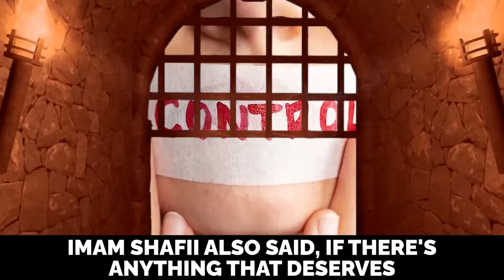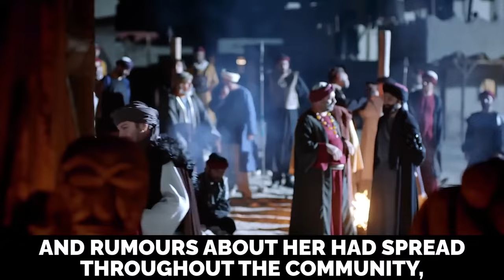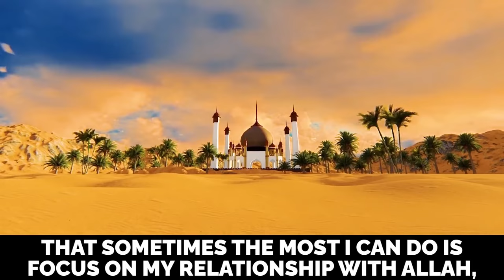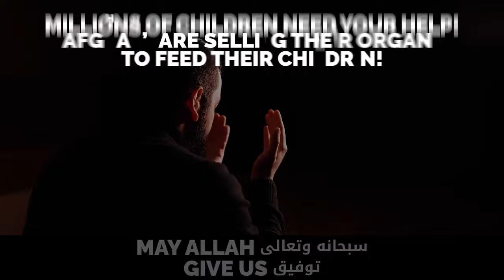MUHAMMAD (ﷺ) TAUGHT THIS SAHAABI THE 3 SECRETS OF SUCCESS & HAPPINESS!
Speaker: Ustadh Mikaeel Ahmed Smith